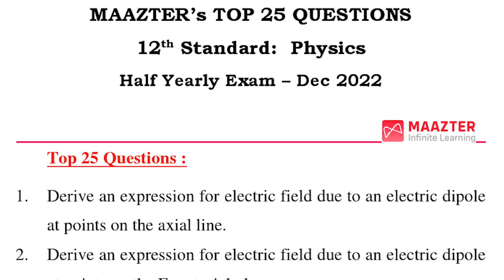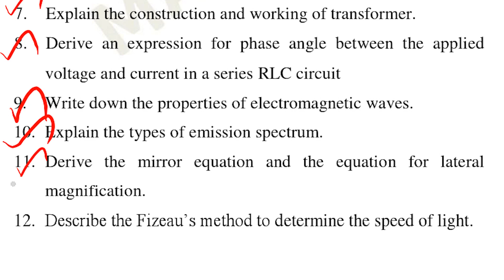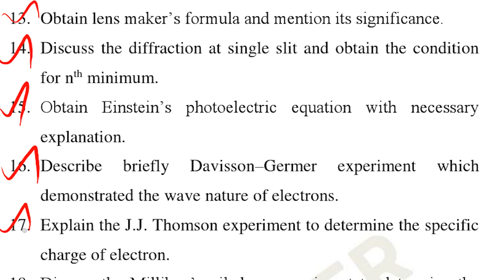12th Std Physics | Easy to pass | Half Yearly Exam 2022|MAAZTER learning app